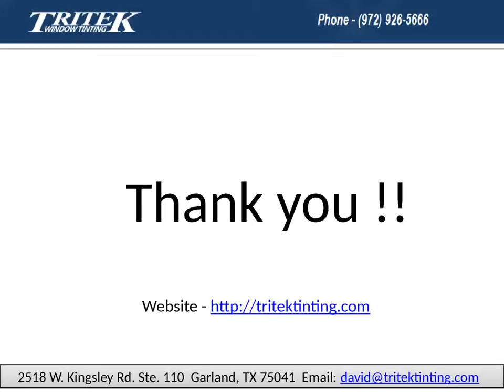Car Tint Dallas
Tritek’s mission is to provide customers with unmatched product quality and precision service that consistently meets and exceeds your expectations.Call or email today – (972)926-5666)